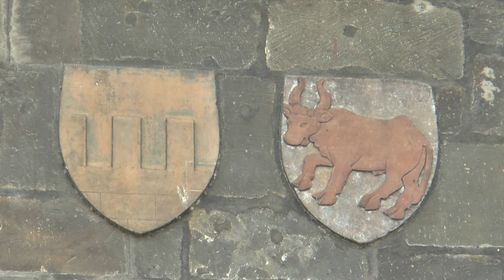Im Goldenen Prag 2017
Prag, den 27. September 2017